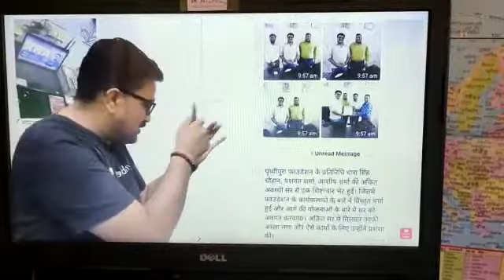Ankit avasthi sir। Prithvipura Foundation। Gift Portrait